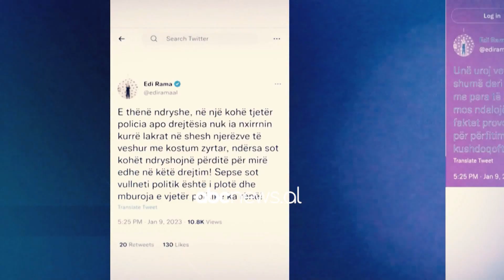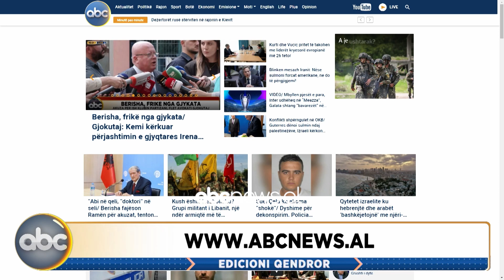Edicioni Qendror, ora 19:00 - 24 tetor 2023 | ABC News Albania